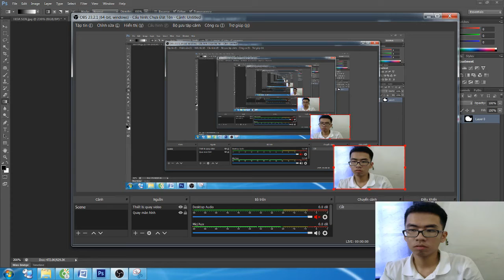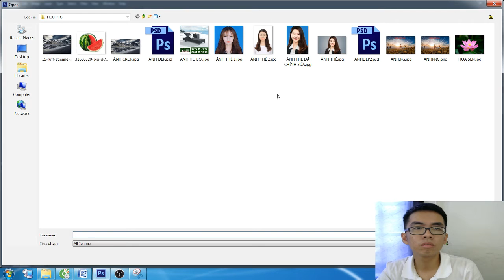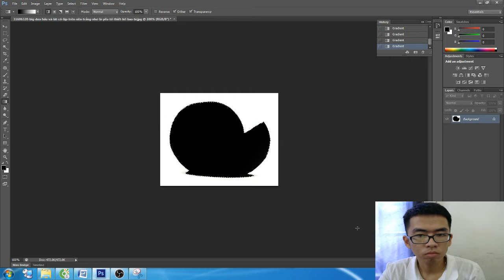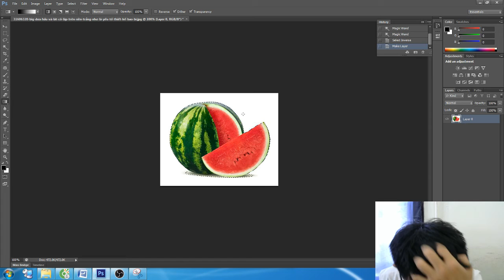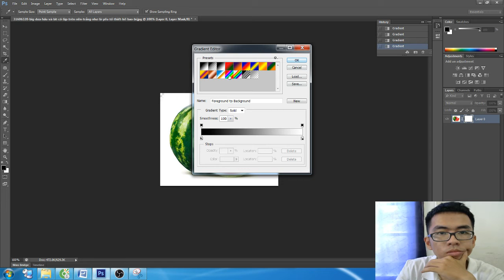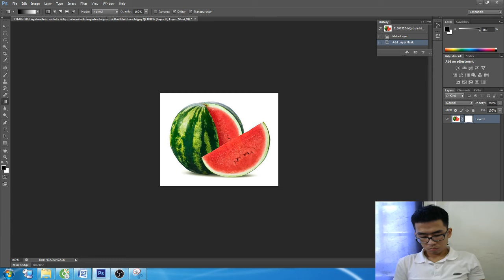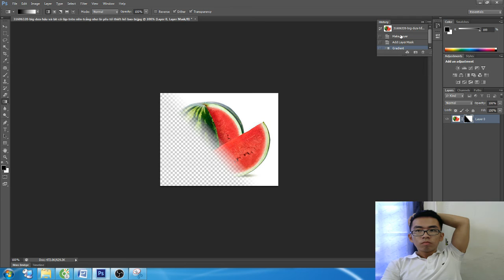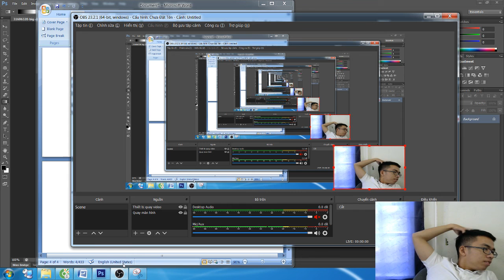HỌC PHOTOSHOP HƯỚNG DẪN SỬ DỤNG LAYER MASK CÁCH SỬ DỤNG MẶT NẠ LỚP TRONG PHOTOSHOP PHẦN 3